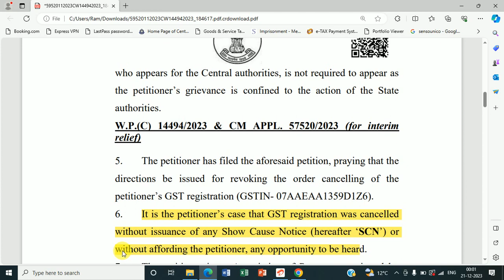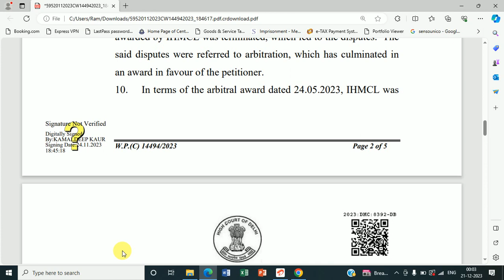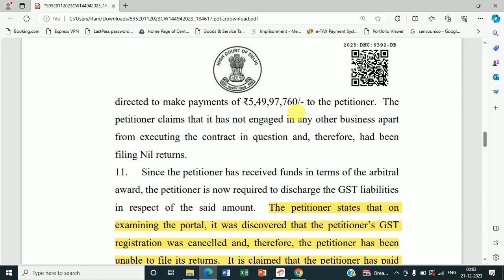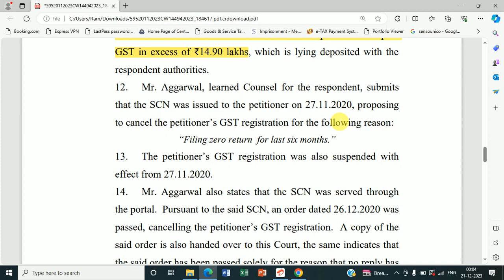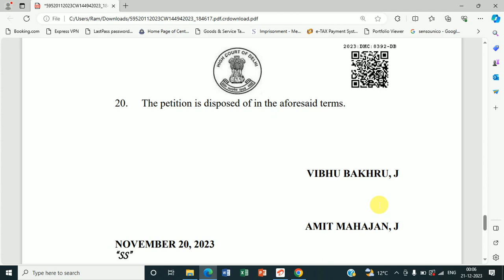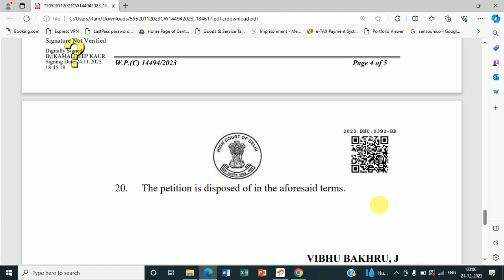GST Registration cancelled without granting any hearing and proper reasoning not sustainable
The Hon’ble Delhi High Court in the case of W.P. (C) 14494/2023

The Hon’ble Delhi High Court in M/s ATT SYS INDIA PVT LTD ESTEX TELE PRIVATE LIMITED CONSORTIUM v/s THE COMMISSIONER GOODS AND SERVICES TAX DELHI